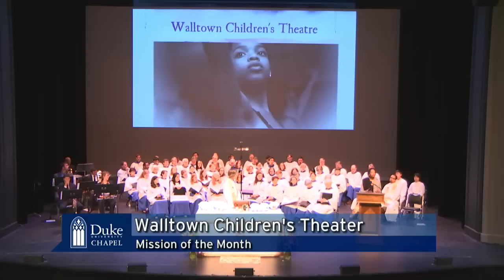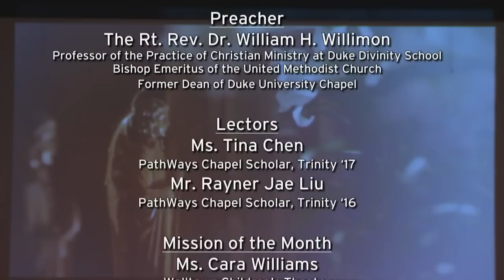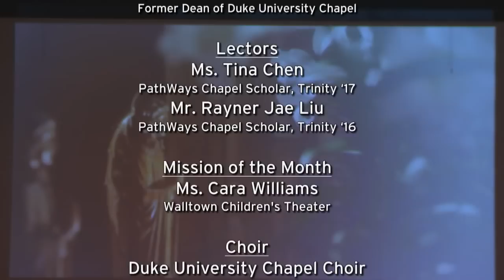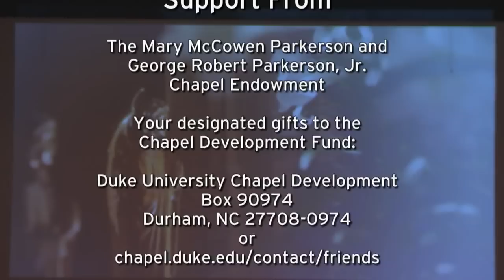University Worship Service - 4/3/16 - William Willimon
This morning we continue to celebrate Jesus’ Easter victory, and in today’s Scripture passages we see two of Jesus’ resurrection appearances to his disciples. Thomas will not believe until he has seen physical evidence of the miracle, but Jesus commends those who believe in him without first seeing. Later on in the story, in the book of Acts, we see the apostles filled with the courage and fire of the Holy Spirit. They cannot keep silent about the resurrected Lord Jesus. This morning we too will encounter the risen Jesus through the sacraments of Baptism and Communion, which are outpourings of his love and grace that invite us to deeper faith in him.

To jump to a specific point in the service please use the below key tags:

11:28 - Processional Hymn: The Head That Once Was Crowned (St. Magnus)
22:13 - New Testament Lesson: Acts 5:27-32
23:17 - Gospel Lesson: John 20:19-31
25:56 - Sermon by Dr. Rev. William Willimon: Easter Continued
43:50 - Response Hymn: Children of the Heavenly Father
52:15 - Offertory Anthem: The Trumpeters and Singers Were as One (Robert J. Powell)
1:02:53 - Communion Hymn: O Sons and Daughters, Let Us Sing
1:07:30 - Communion Anthem: Breathe on Me, Breath of God (Philip Wilby)
1:13:13 - Closing Hymn: Rejoice, the Lord is King (Darwall's 148th)